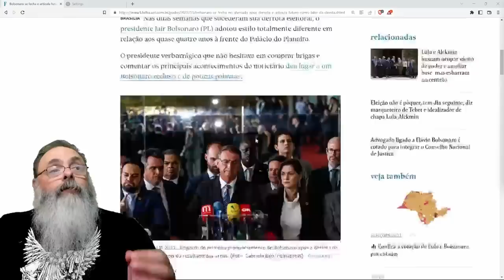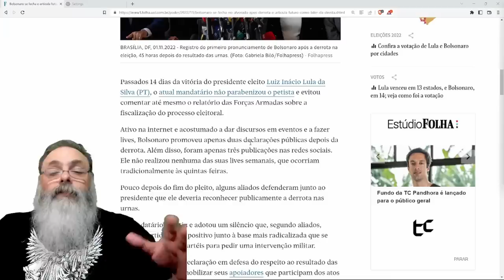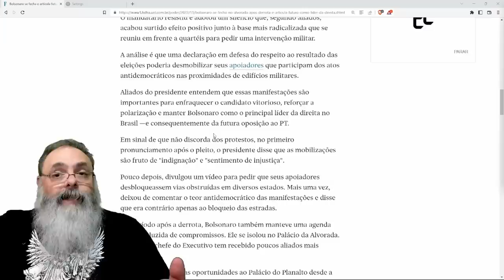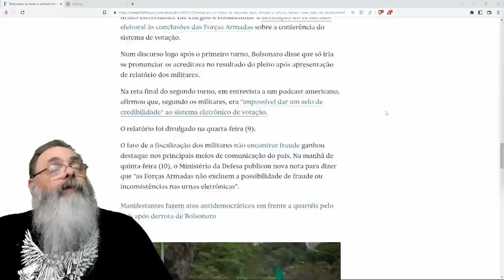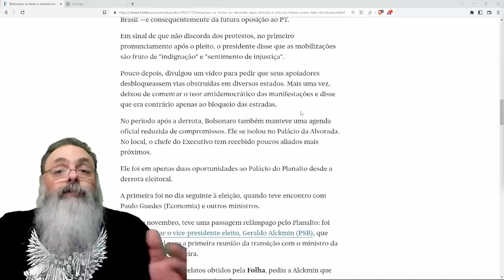BOLSONARO está SUMIDO, será que ESTÁ se ESCONDENDO? ESTÁ DOENTE? OU está PREPARANDO ALGO?